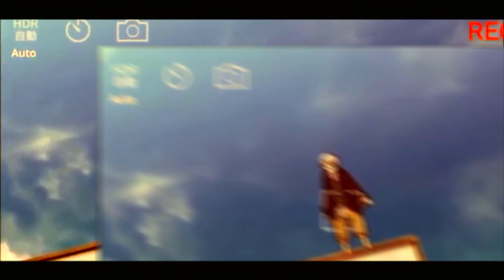TRICKSTER「AMV」NEFFEX - IT'S JUST NOT FAIR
Anime: Trickster
Song: It's Just Not Fair

anime hunter x
ANIME HUNTER X